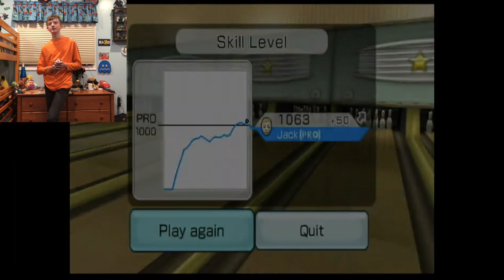I Bowled A 200+ Game In Wii Bowling!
JJG Bowled a 214! Impressive! As my quarantine time continues, the Youtube grind continues as well.